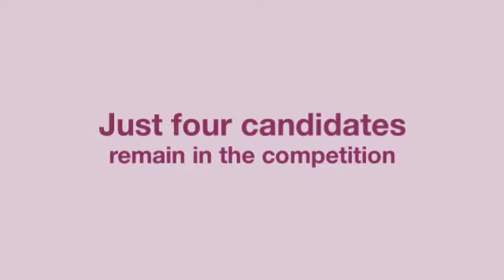Rising Stars 2018: who will win?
Only four candidates remain - who will win Rising Stars 2018?